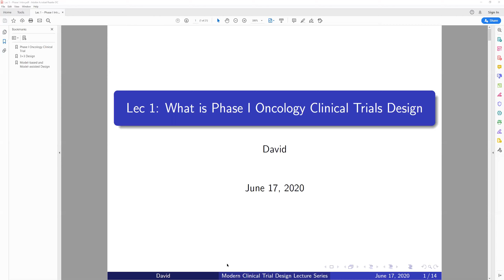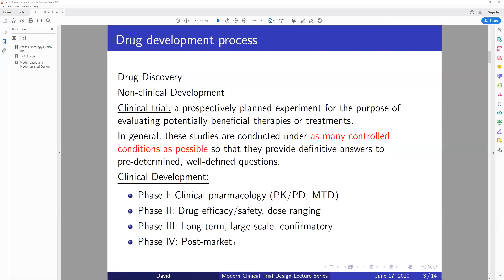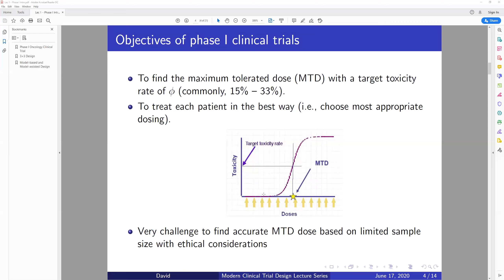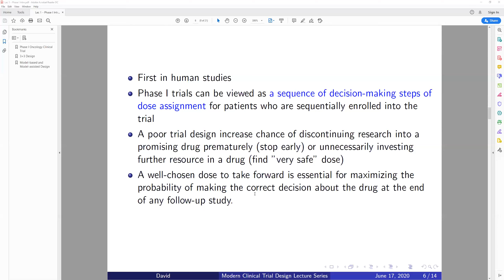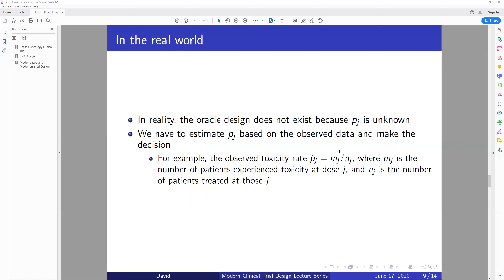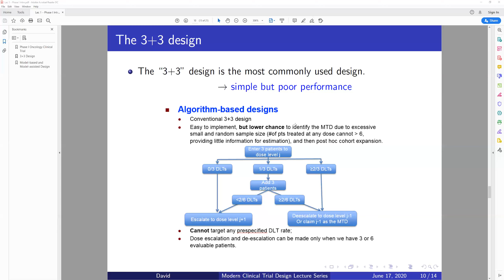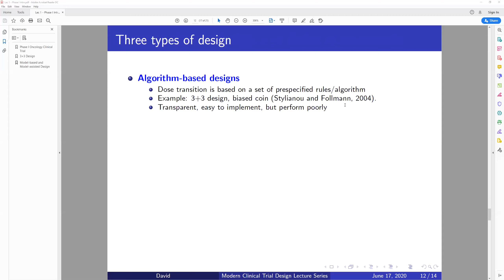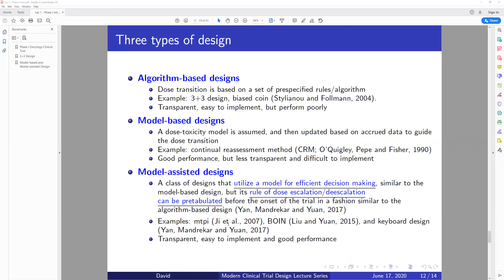肿瘤临床试验设计系列课程-- 第一讲 - I期临床试验设计简介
In this lecture, I will introduce the modern oncology clinical trial design methods, especially will focus on phase I, phase II trial designs. Many designs will involve Bayesian techniques, therefore, I will add concise introduction to the Bayesian methods in appropriate places within a course video or provide separate lectures for it. All introduced designs/methods introduced in the lecture will not only have a theoretical background but have software/code implementations with real-world examples. This series would be updated every 2 weeks and won't be stopped.